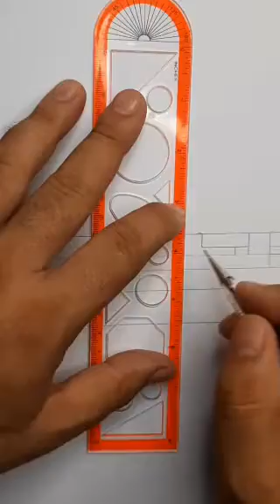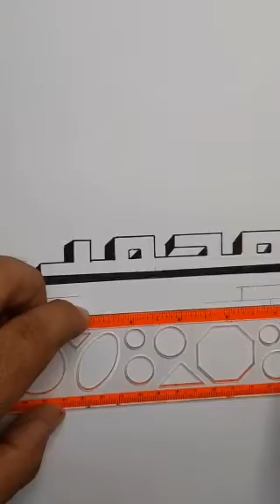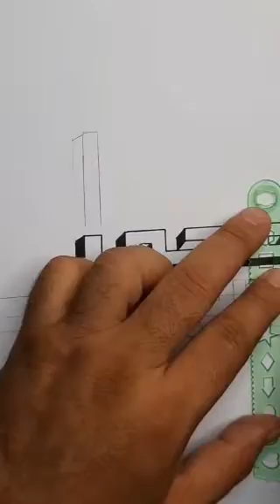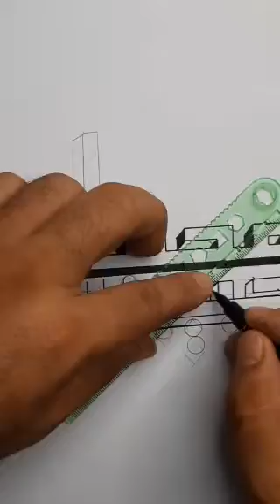كتابة بالمسطرة . سيدنا محمد حبيبنا . خط سهل . رسم فرج